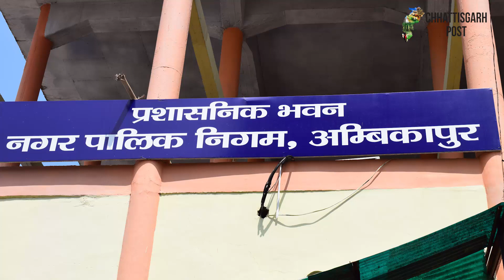अंबिकापुर की शानदार सड़के | AMBIKAPUR | CHHATTISGARH POST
नगर निगम अंबिकापुर में सड़को की क्या स्थिति है इस वीडियो को देखकर आप सहज ही अंदाजा लगा सकते हैं।